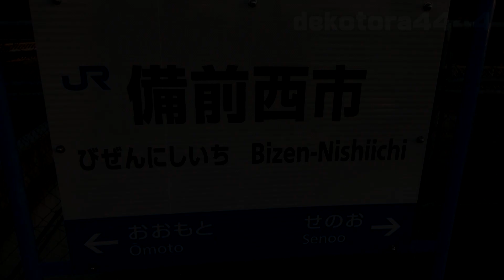快速マリンライナー 備前西市駅通過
備前西市駅を通過する特急マリンライナー

動画内で使用しているBGMは上記のサイト様よりお借りしております。
The BGM used in the video is borrowed from the above site.